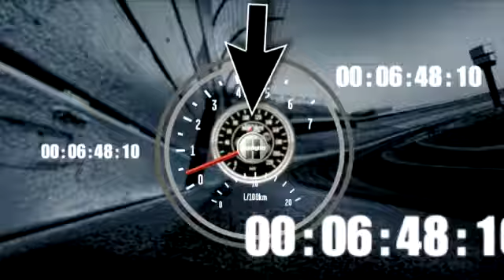2012 Pure Michigan 400 - Trevor Bayne Crash